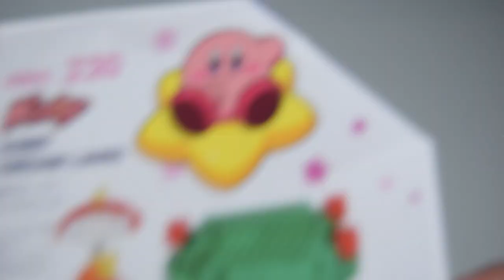Jamangbai DASH! S2 - nanoblock Kirby 30th & Kirby's Dream Land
Too stinkin' cute!

Links to all things nanoblock Kirby!
Kirby mininano vol. 2